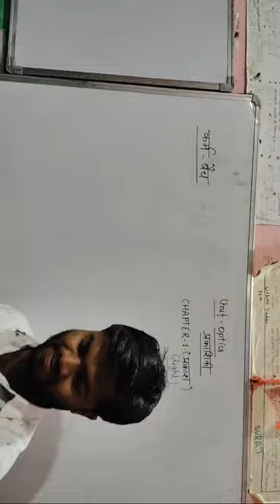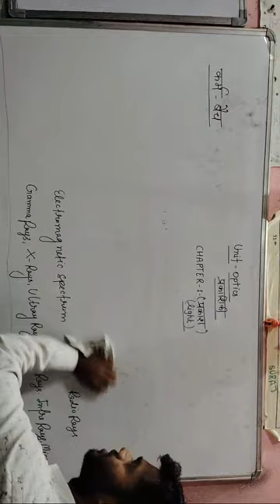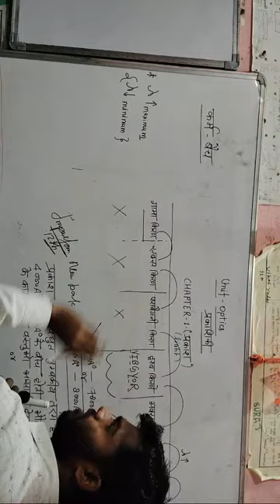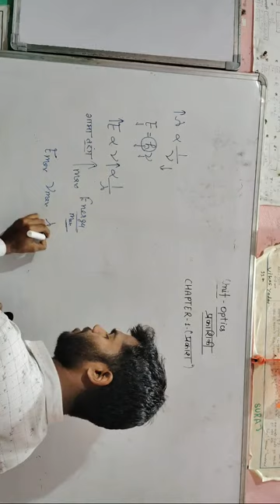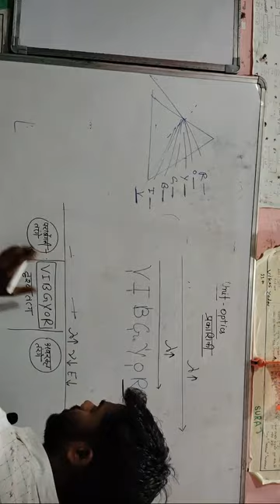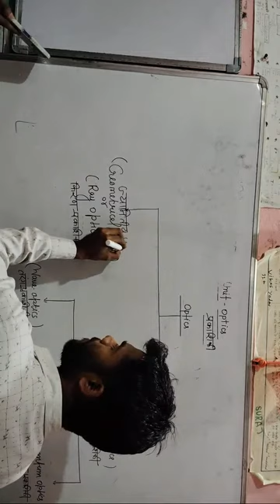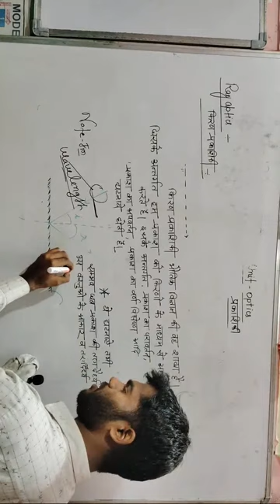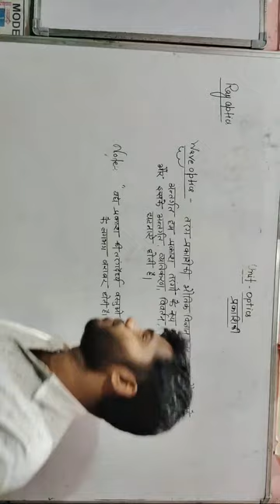class 12th physics by rahul sir, chaoter 1 , optics, part -2 prakashiki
best motivation video for students for upsc aspiratns and iit apsirants struggle#jee aspiratns

sandeep maheswri
khan sir
pw pupils
jeet fix
etip motivation
youtube video